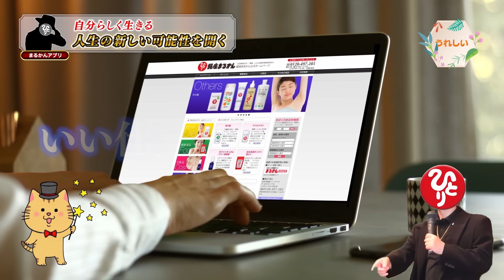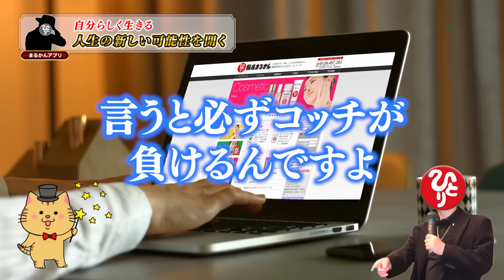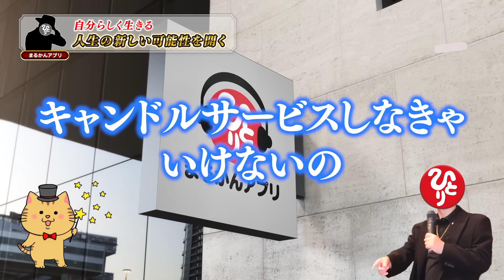【斎藤一人】イイ人が悪いやつに負けちゃダメなんだ！「本当の自分」で生きられるようになる話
・Artlist
・PhotoAC
・DOVA-SYNDROME